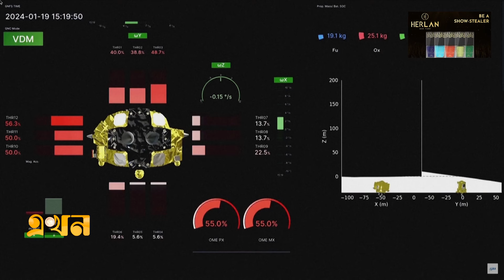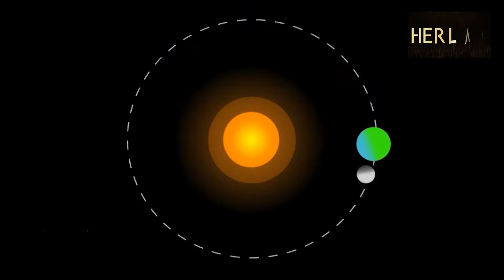প্রথমবার চাঁদের নির্ধারিত স্থানে অবতরণ করলো চন্দ্রযান | Moon Sniper | JAXA | Moon Vehicle | Ekhon TV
স্লিপ মোডে জাপানের 'মুন স্নাইপার!; প্রথমবার চাঁদের নির্ধারিত স্থানে অবতরণ করলো চন্দ্রযান | Moon Sniper | JAXA | Moon Vehicle | Ekhon TV

বিশ্বের প্রথম চন্দ্রযান হিসেবে চাঁদের নির্ধারিত স্থানে অবতরণ করতে পেরেছে মুন স্নাইপার। বৃহস্পতিবার এ তথ্য নিশ্চিত করেছে জাপানের মহাকাশ গবেষণা সংস্থা জাক্সা। বিজ্ঞানীরা বলছেন, পিন পয়েন্টের মতো নিখুঁত প্রযুক্তির সফলতা ভবিষ্যতের মহাকাশ অভিযানকে আরও সহজ করবে। তবে বাঁকা হয়ে অবতরণ করায় সূর্যের আলোর অভাবে এখনও বন্ধ রাখা হয়েছে জাপানের চন্দ্রযানটিকে।

Our Office Address:
EKHON TV
City Park Lane
19, Hatkhola Road, Wari
Dhaka-1203
Bangladesh